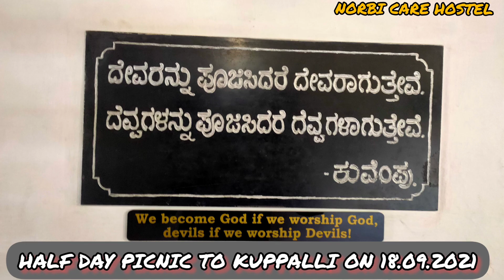PICNIC TO KUPPALLI- NORBI CARE